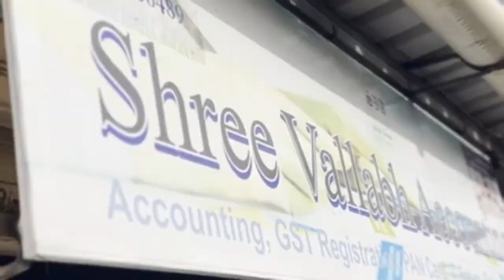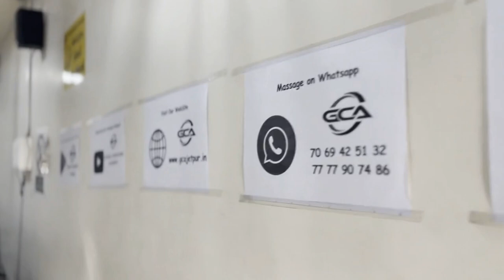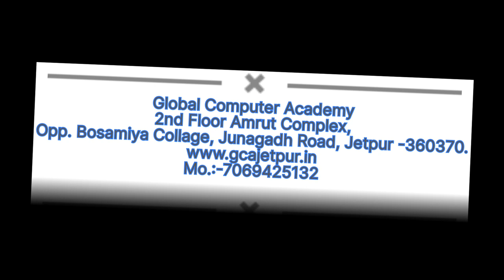GCA JETPUR OFFICE VIEW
Tally Education Pvt. Ltd., is a group company and an education initiative of Tally Solutions, the makers of the popular Tally software. It is the only entity authorised to issue certifications on Computerized Accounting and on Tally. It has been incorporated with a vision to enable businesses to manage their manpower requirements by offering simple and easy solutions to find suitable skilled resources for their businesses. Over the years, the success of Tally software has fuelled the demand for Tally trained and certified professionals across the nation. Tally Education aims at establishing a benchmark, recognized by employers, which helps the certified candidates stand out from the crowd and accelerate their professional career. Many recognised institutes, universities, colleges and boards have got associated with Tally Education Pvt. Ltd. to offer Tally Certifications and to unleash thousands of job opportunities for their students and foster their careers. This video is my general guide meant for learning purposes only. We do not accept any liabilities whatsoever for any losses caused directly or indirectly by the use/reliance of any information contained in this video or for any conclusion of the information. Prior to acting upon this video, you're suggested to seek the advice of your financial, legal, tax or professional advisory as to the risks involved may be obtained and necessary due diligence, etc may be done at your end. Learn Tally Software in Tally Institute of learning and education Bangalore. Watch the tally advertisement with Emos Productions. Tally Institute of Learning's certificate course help you to get a job. for more queries. Tally Education offers various certifications predicated on computerized accounting and Tally. The certifications propel your growth and unearth many opportunities for you in the field of accounts, finance, banking, manufacturing etc. Get benefited and benefit others by viewing, liking and sharing the video. If you want to get certified or looking for a Tally certified resource for your business, kindly visit our nearest Training and Assessment Centre – Tally Institute of Learning ( TIL) for more information for more information. ALLYESSENTIAL

This certification helps you understand how to perform basic to intermediate Accounting, Inventory and Basic Taxation (GST, TDS), along with Simplification of Company Books of Accounts to name a few. The practical applications will be done on the new TallyPrime software to keep the learners at par with the new releases. This course assists learners become job-ready and opens up multiple career options.
This comprehensive certificate covers: TALLYPROFESSIONAL

This certification helps you understand how to perform advanced Accounting, Inventory, Taxation (GST, TDS, TCS & Income Tax) and Payroll along with Simplification of Company Books of Accounts to name a few. The practical applications will be done on the new TallyPrime software to keep the learners at par with the new releases. This course assists learners become job-ready and opens up multiple career options.
This certification covers: TDS USING TALLY

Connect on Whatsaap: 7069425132